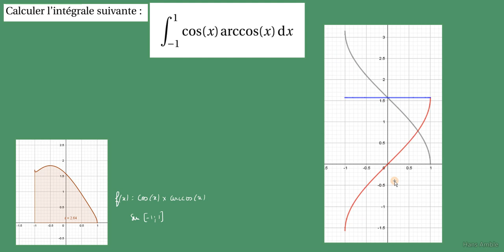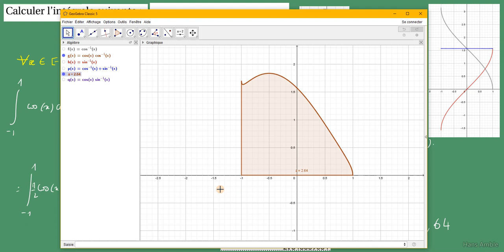Intégrale de cos(x)arcos(x) Astucieux avec les parités- Prépa postbac